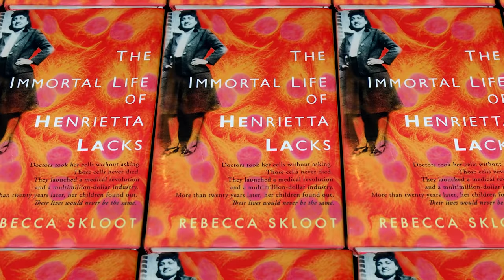Science & Story: Rebecca Skloot - "The Immortal Life of Henrietta Lacks"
HeLa cells have led to tremendous advancements in the world of medicine. Everyone has benefited from them, Rebecca Skloot, author of “The Immortal Life of Henrietta Lacks,” points out—except the Lackses themselves, an African American family from Virginia who had relocated north. When they lost their mother and wife to cancer in the early 1950s, her tissue became the first “immortal” human cells to be grown in culture. Skloot tells the amazing story of these HeLa cells in her 2010 book, and at the 2015 WSF Science and Story program, Skloot talks about the cells’ legacy on both the world and the Lackses.